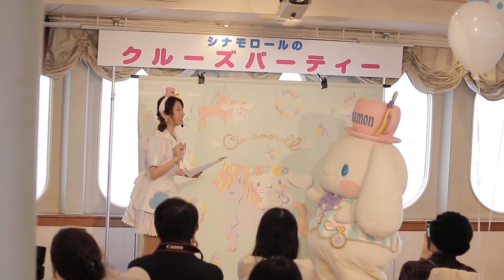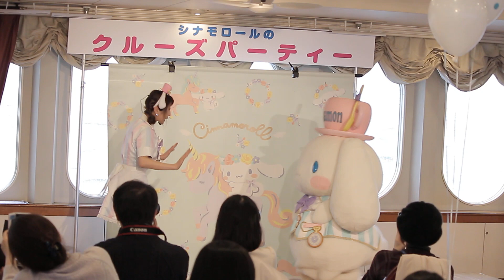2019/03/03 シナモロール ランチクルーズ 前半